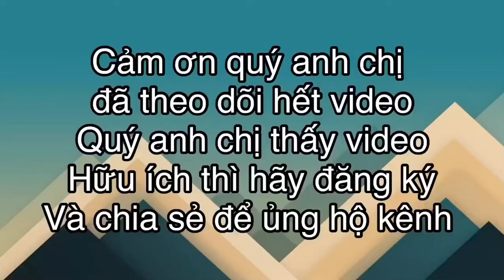London Foods | Pho with beef | Vietnamese Food